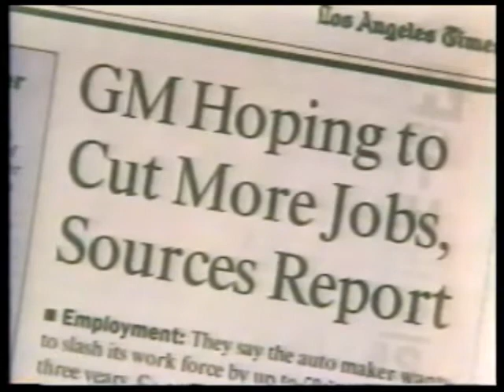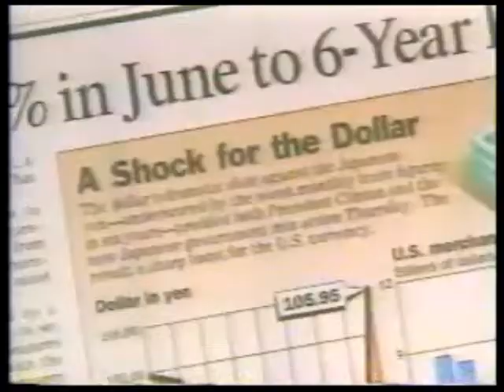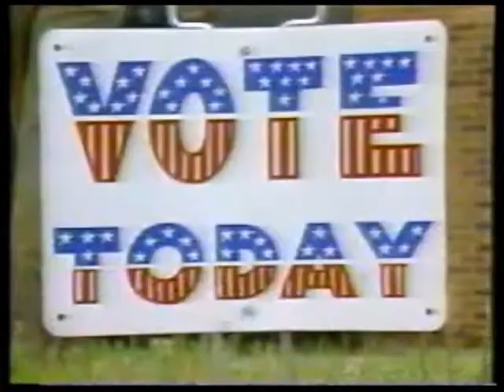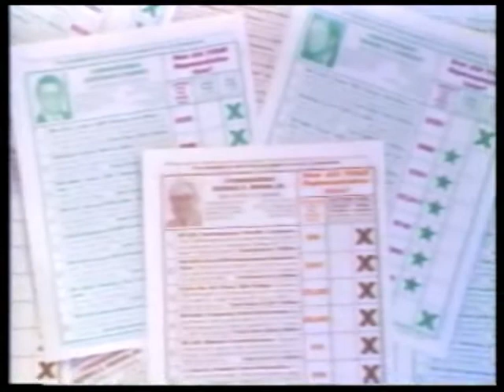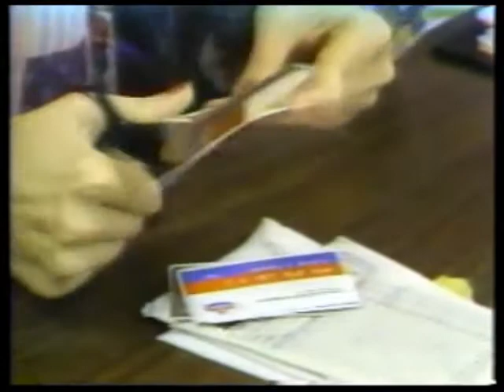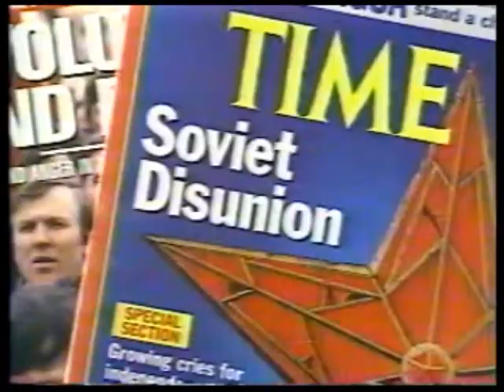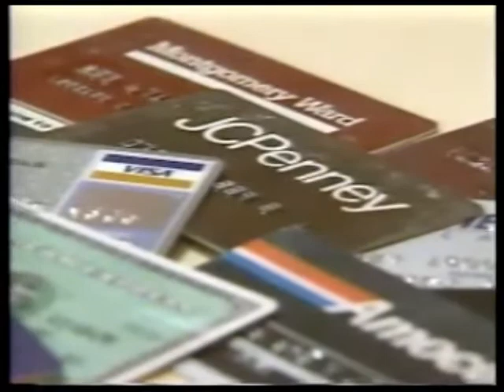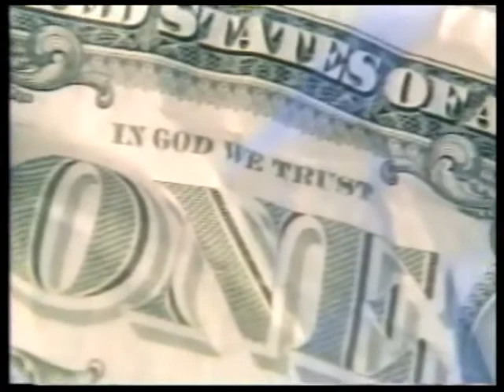The Coming Financial Collapse of America 3 of 3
History Is Repeating Itself Its To Prepare Ourselves